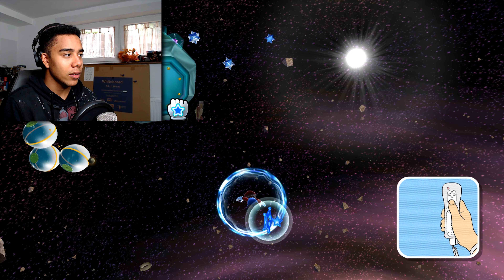Rolle NICHT in den Abgrund🌟SUPER MARIO GALAXY Part: 6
📓­Allgemeine Informationen:

Let's Play Super Mario Galaxy⭐Der Horror geht weiter... ⭐Part: 6
[German⭐Wii Version⭐4k@60fps⭐Blind⭐100%]
📣Speziell zu dieser Folge:

🎓Daten zum Spiel:

Titel: Super Mario Galaxy
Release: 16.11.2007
Genre: Jump 'n' Run
System: Nintendo Wii
Metascore: 97%
Entwickler: Nintendo EAD inc.
Publisher: Nintendo
Persönliche Wertung: Wird im letzten Part genannt
🔔Endcard Soundtrack:
~Super Mario Galaxy Stardust Road (Space Junk Galaxy) Theme~